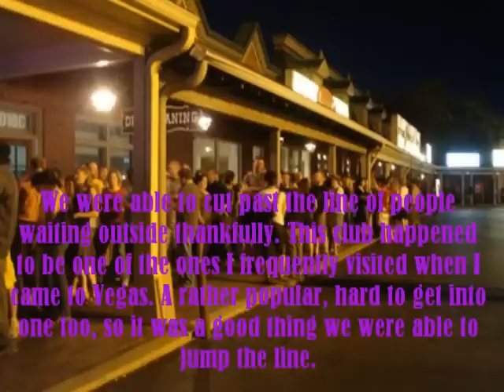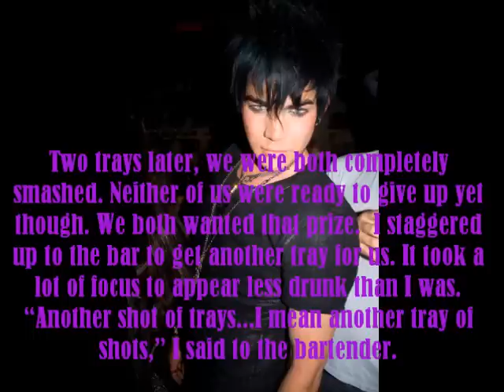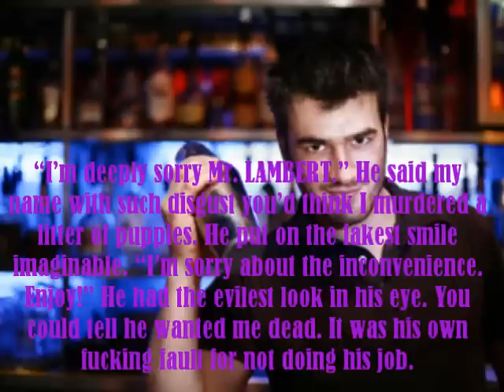Welcome To Hollywood Season 4 Only In Hollywood Chapter 12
it's been AGES, hasn't it??? I give you permission to hate me lol
writers block, been busy, and other things. but, why bother with excuses. I got it up now at least:)

all this time waiting and just a boring, dramaless chapter haha. no cliffhanger even! I was gonna put one, but I decided to just make that the beginning of the next chapter so you guys won't be tortured. my christmas present to you hehehe;)
but reaaally, next chapter is when the drama starts up again!!! and MAJOR drama :D  any ideas, anyone?

songs: Hey Alli (acoustic) by Runner Runner
Fame and (Mis) Fortune by Every Avenue

will probably update after Christmas sometime. Not sure exactly when because I MAY be going to NYC. Crossing my fingers!♥